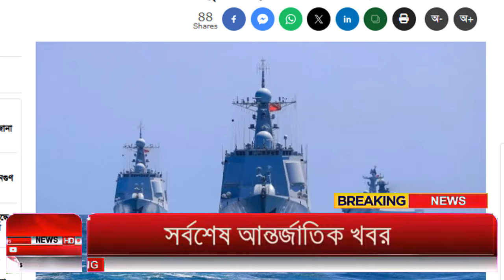Ajker Bangla Khobor 31 Oct 2024 | Bangladesh Letest News | Somoy Sangbad News | Bangla News Today